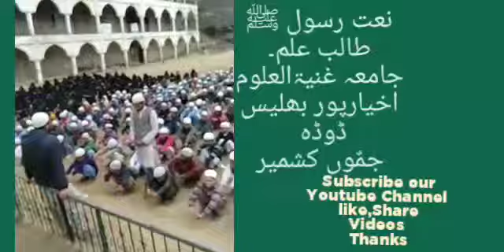Beautiful Urdu Naat by Ganyatul Uloom Bhalessa